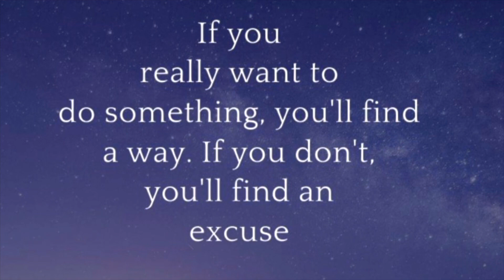STEPPING UP 3-22-23